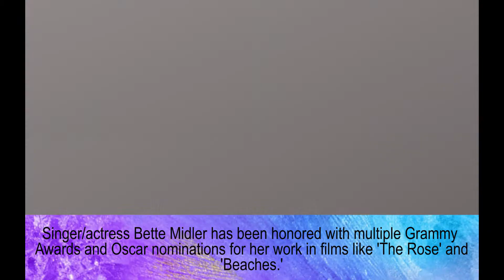Bette Midler family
Bette Midler
Fred Midler father
Ruth Midler mother
Martin von Haselberg husband